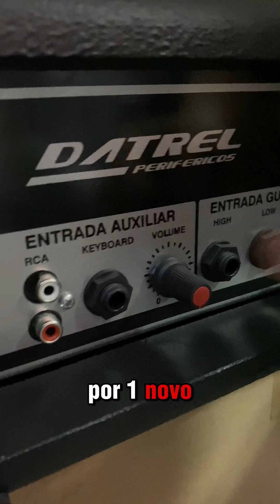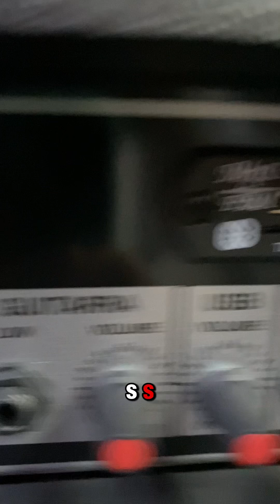SOLUÇÃO PARA QUEM TEM CAIXAS PASSIVAS .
Agora ficou mais facil de comprar na Musical Explanada